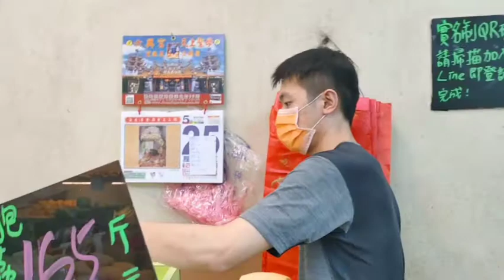Bilihan Ng Gulay At Prutas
Bumili ako Ng prutas at gulay pagkain Pangpalakas at puno Ng Bitamina.

Salamat sa lagi pagsuporta sa aking Youtube Channel God bless us.